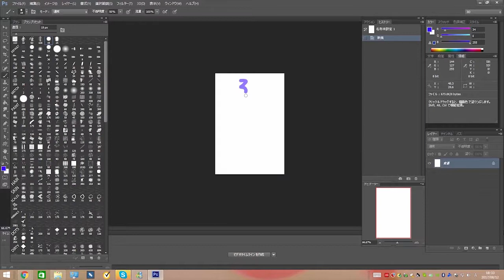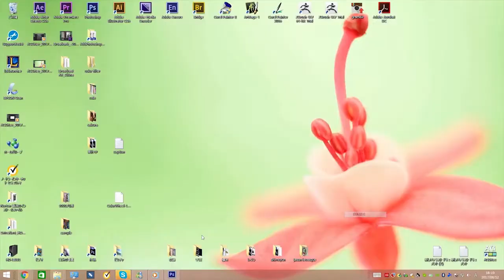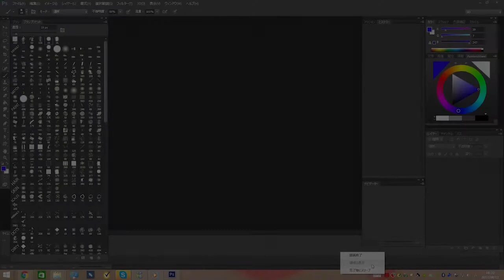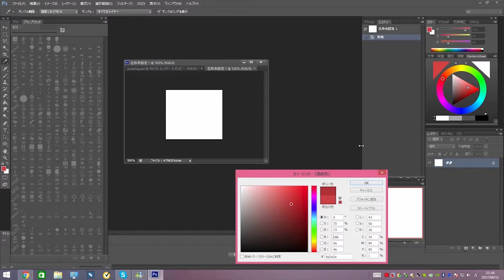【Tips】#4 HOW TO ADD COLOR WHEEL AND CUSTOMIZATION SHORTCUTS !【Photoshop】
【LV0】今回はPhotoshopで絵を描く方のための環境設定や、便利機能を紹介しました。このようなTipsをたくさん知っておくとPhotoshopはとても素晴らしい絵描き向きのツールになりますよ☆彡
需要があれば、続編も作るぞ('ω')

ちなみに、Len White様作のPainters Wheelはこちらです

【LV0】This time, I am talking about some tips on Photoshop like... "HOW TO ADD COLOR WHEEL"
AND "CUSTOMAZATION SHORTCUTS".
If you organize your working environment,
there is no doubt that efficiency will increase!Let's customize Photoshop together!!
If you would like to know other tips of Photoshop
Please  give me  your comment !

BTW, You can get "Painters Wheel"（made by Len White様）